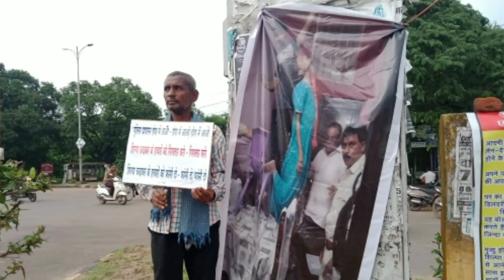शिल्पा चंद्राकर के पिता ने बेटी को इंसाफ दिलाने, लगाई गुहार@vlc xpressन्यूज़